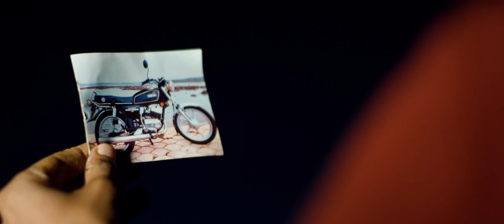KALO KOTHI | TEKEN DAHAL | SAGAR LAMSAL ‘BALE’ | PRIYANA ACHARYA ‘MUNNI’ | NEW NEPALI SONG 2019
TEKEN DAHAL PRESENT'S

“KALO KOTHI”

SINGER: TEKEN DAHAL

CAST: SAGAR LAMSAL ‘BALE’ /PRIYANA ACHARYA ‘MUNNI’

LYRICS/COMPOSE: PREM PANDAY (ANUPAM)

ARRANGE: SHAILENDRA M PRADHAN ‘BABU’

PRODUCTION: HARI ADHIKARI

MUA: SAPANA LAMSAL

COSTUME: ASHISH PAUDEL

DRONE: SURESH KAFLEY

CHOREOGRAPHER: RAJIV SAMAR

COLOR: INTENSE YELD

CAMERA: ARJUN TIWARI AND TEAM

VISUAL EDIT: SUPRIM PARAJULI

DIRECTION SHANN THAPA

Special Thanks
Narad Dahal
Thak Dahal
Sher Singh Basnet
Laxman Gurung
Deva Bhattarai
Pandey Family

Lyrics

(Malae lovyayo kalo kothi le
Mero dil chorii Gauki mori le)*2

(Gham Pani ma dubai mili Chata odaula
Aba chittai biye gari gharbar jodaula)*2
Timi huncha matrai bhana aajai bhagaula
(Timilae sajaula)*2
Hira motti le Mero dil chori gauki more le
Mero dil chori gauki mori le ho ho ho...
(Timi sanga matrai maya aanta lako chaina
Timi paye Malae aaru kehi chahidaina)*2
Dharo dharma mari jaau jhuto bolya chaina
(Raat din jhai vo)*2
Jun ko joti le Mero dil chori gauki Mori le
Malae lovyayo kalo kothi le Mero dil chori gauki mori le

Mero dil chori gauki mori le